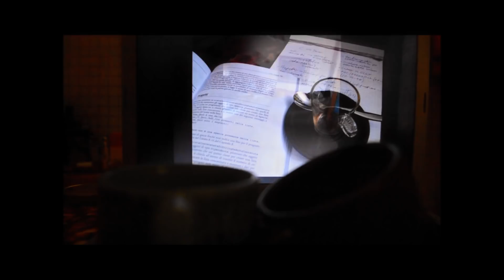Rossana De Pace - Senza zucchero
Arrangiamento: Pierfrancesco Speziale e Rossana De Pace
Produzione: New Bess Studio, Pescara
Mastering: Imagina Production, Torino
Video: Rossana De Pace

Testo

Ho acceso un falò nell'abisso dell'oceano del mio cuore innamorandomi
ed ora che un addio ha spezzato la mia vita
senza un preavviso, dedica o firma
quel fuoco ardente m'incendia il cuore
la tua presenza è un soffocante ardore

Ma chiamala pure assenza
allora perché questi versi parlano di te?
Perché quel passante gesticola come te?
Perché i cucchiai di zucchero nel caffè
sono quanti ne preferivi tu?
Vorrei aggiungerne almeno uno in più

La chiami assenza il tuo addio
eppure non ci sei e sento
la tua mano comprimermi lo sterno
e affondare giù all'interno
fino a raccogliere tra le dita
il mio respiro fragile

Il mio respiro fragile l'hai portato con te
e a me, a me dimmi, cos'è rimasto?
Solo un fuoco
un dolore al petto
ed un caffè amaro
senza zucchero